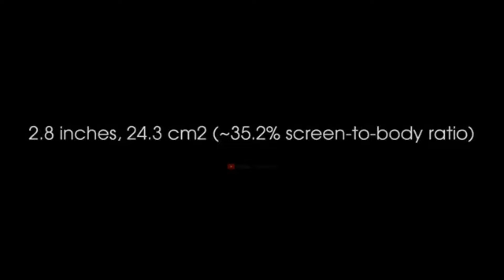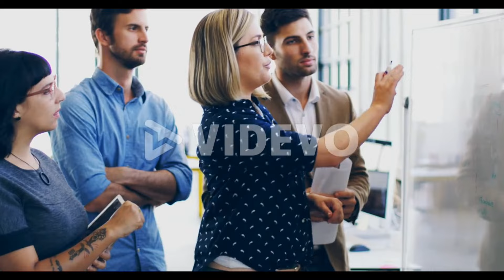Nokia 220 4G Review | Nokia 220 4G price in Bangladesh | Nokia 235 4G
nokia 220 4g bangla review,

nokia 220 4g malayalam review,